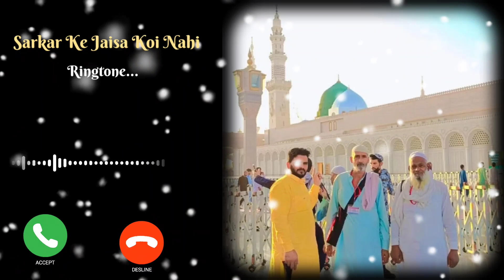Sarkar Ke Jaisa Koi Nahi Ringtone - Naat Ringtone - New ringtone - ringtone 2024 - call ringtone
Bas Isi Waste Jannat Ki Ringtone
bas Isi Waste Jannat Ki Talab Hai Mujhko ringtone
bas Isi Waste Jannat Ki Talab Hai Mujhko kiyoko jannat me Husain aur Hasan rehte hai
Husain Dj Ringtone
sarkar e madina ringtone

islamic ringtone without voice

ringtone na telefon
ringtone zelda
ringtone evolution
ringtone meme
ringtone remix
ringtone iphone
ringtone 2022
ringtone song
ringtone maker
ringtone maker iphone
ringtone sound
ringtone drop liu
ringtone nokia
ringtone eyes
ringtone effect
ringtone zombie
ringtone psytrance
ringtone elegant
ringtone evolution iphone
ringtone police
ringtone electro
ringtone phone call
ringtone eminem
ringtone epic
ringtone zumba
ringtone earrape

Naat E Nabi Ringtone
Muhammad Ki Ringtone
Famous Naat Ringtone
Mohd Faizan Ringtone
Mohd Ki Ringtone
Qawwali Ringtone

ramzan ringtone
ramzan in rington
ramzan ringtone new
ya ramadan ringtone
ramzan ringtone lofi
ramzan ringtone love

ramzan ringtone new
ramzan ringtone 2024
ramzan ringtone naat
ramzan ringtone status
ramzan ringtone 2023 love